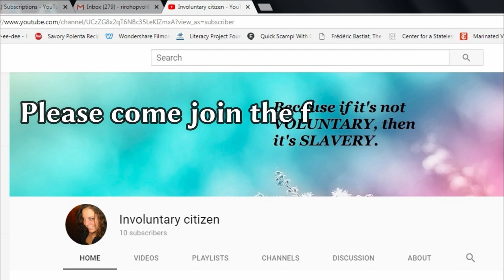Livestream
Going live around 8:20 pm EST